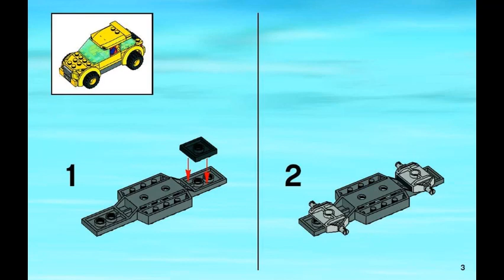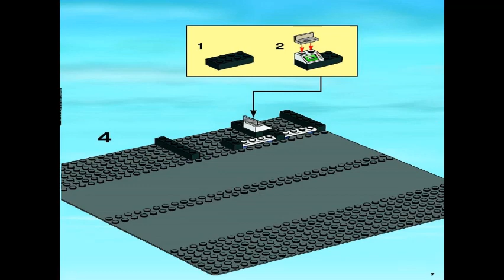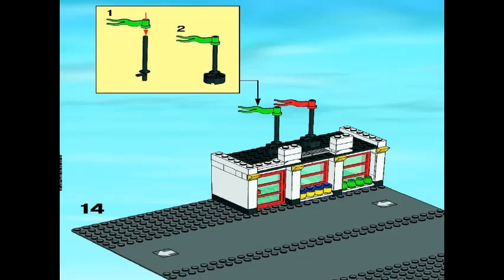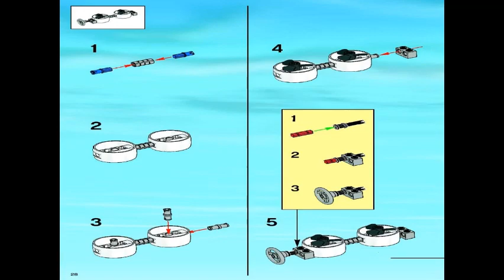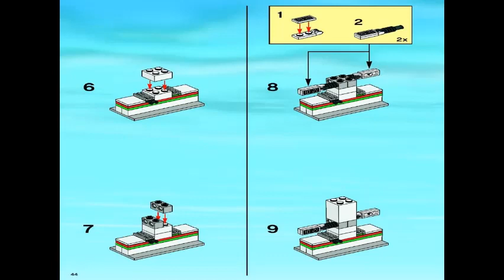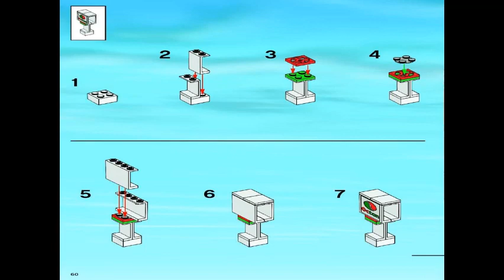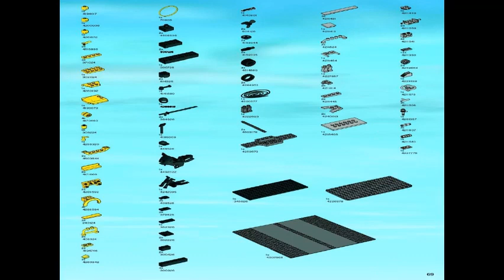LEGO instructions | CITY | 7993 Service Station